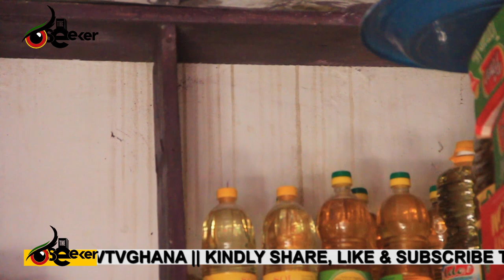Welcome To OLD TAFO BIGGEST MARKET in Kumasi, Ashanti Region of Ghana.